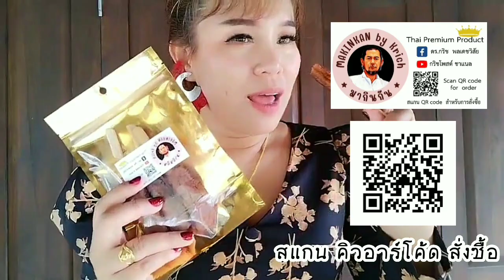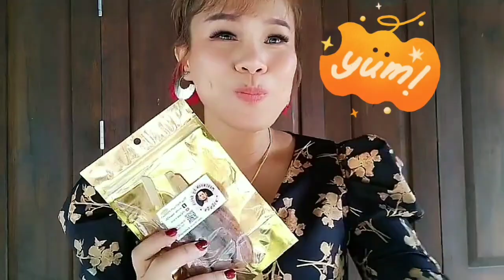EP333 เด็ก 16 ซิ่งบีเอ็ม​ ชนเด็ก 24 เสียชีวิต​ ดีกรีเป็นแชมป์เทนนิสเยาวชนไทย